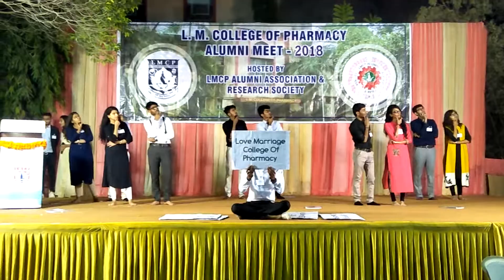Parody at LMCP Alumni Meet 2018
Riddhi Prajapati, Dhruvil Prajapati, Dhwani Rana, Tushar Khatri, Milan Vora , Harshit, Mandaliya, Jinal Patel, Mehul kumar Patel, Carron Kapadiya, Shrey Darji , Kishan Sarwadiya & Mayank Chaudhari